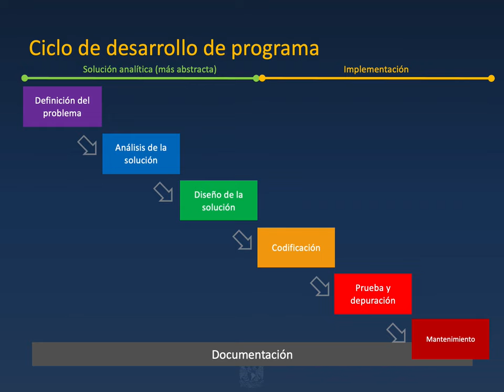Documentación 2 - Cibernética y computación 1 - CCH UNAM